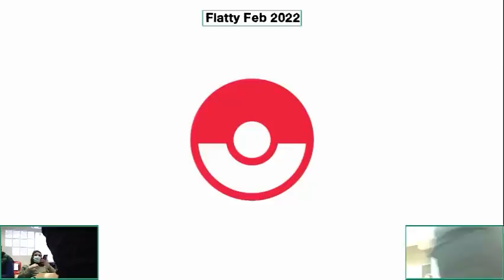NadiA (Pikachu) vs. 2Scary (Snake) - Losers Semis - Flatty Feb 2022